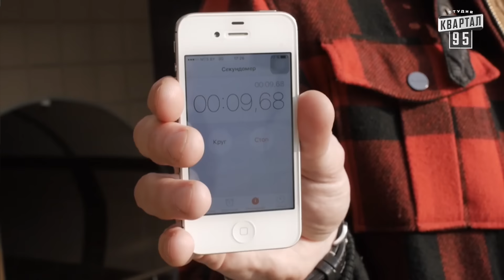Хорошо там где нас нет - Витебск | ЧистоNews 2016, прикольное видео